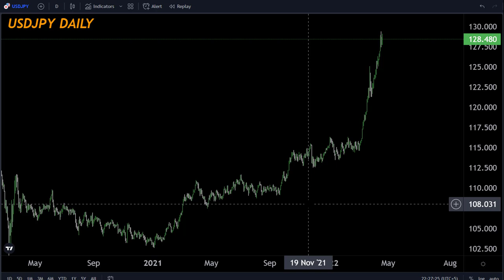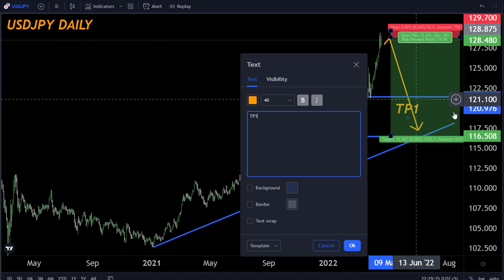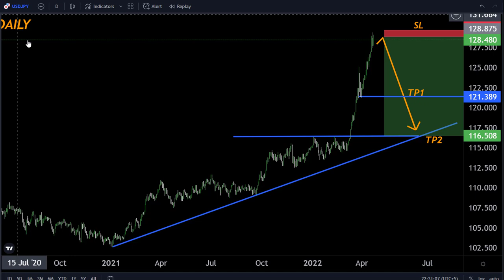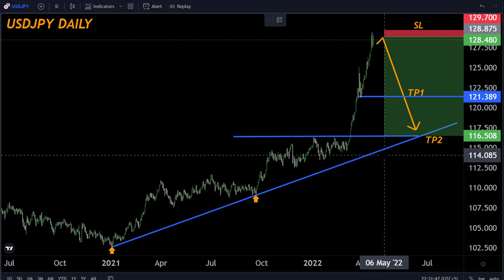USDJPY Daily Forecast 25April-29April Technical Analysis-My Strategy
Hello Traders
In This Video USDJPY Weekly Forex Forecast   By World of Forex

🟢This Video includes_  (USDJPY weekly market update)